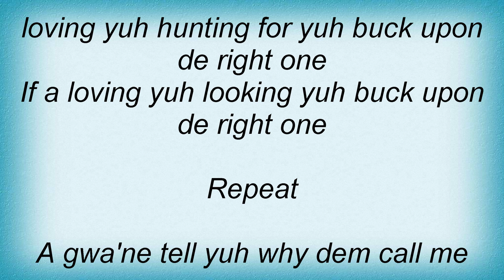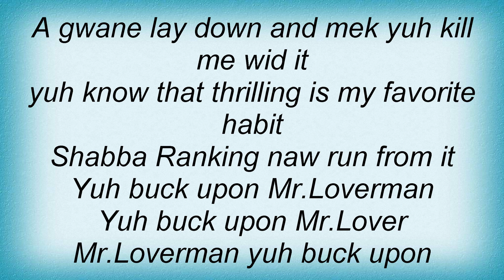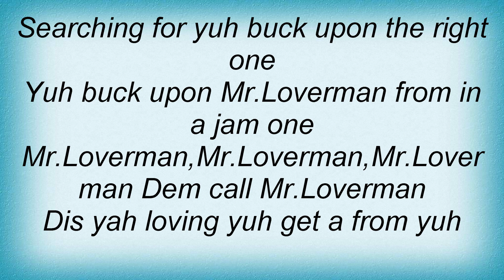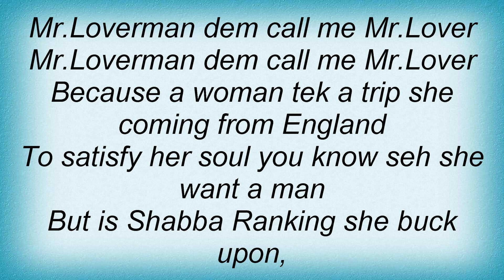Shabba Ranks - Mr. Loverman Lyrics